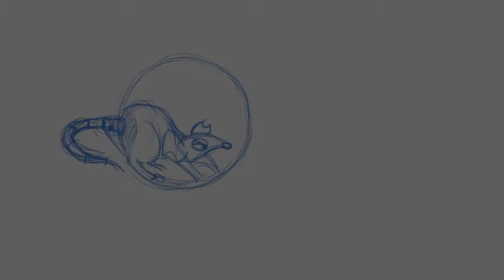Rat Running - Animation Test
This is a concept of an old animation of a rat running in a hamster ball, meant to loop continuously. I also have another animation of the rat whipping his tail through the ball! Hope you like the animation of the rat running.

This was a concept to a mobile game I made up. It’s not a published game